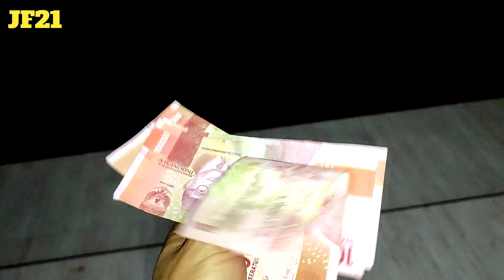TERNAK LOVEBIRD : HUJAN HARI PUN PEMBELI DATANG MEMBELI INDUKAN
Ternak burung lovebird milik peternak lovebird palangkaraya. Jual indukan lovebird.